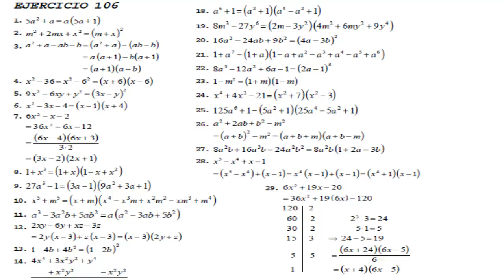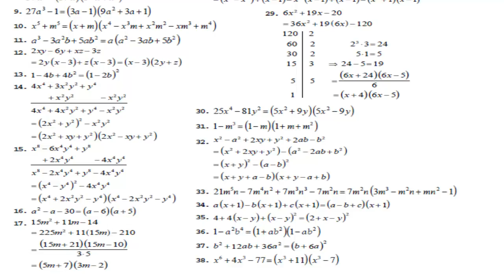Algebra de Baldor Ejercicio 106 Literales del 1 al 38 GATITATV